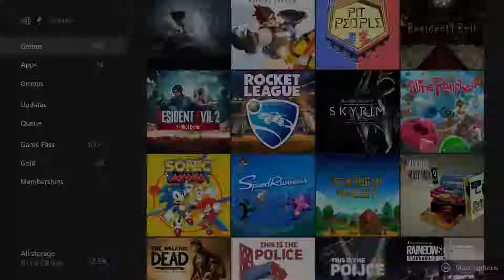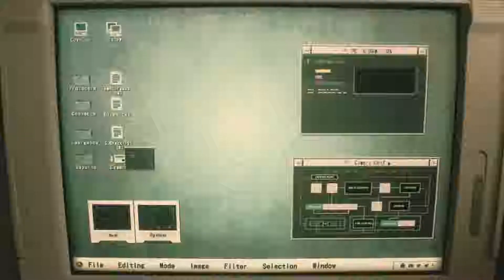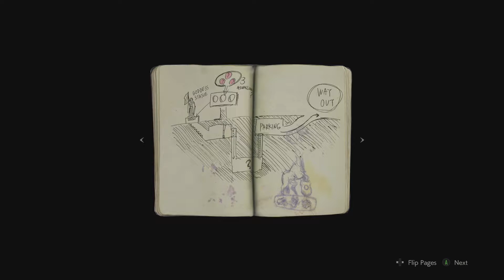GSmith624 Plays: Resident Evil 2 "1 Shot Demo"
This was a fun demo but i'm bad at resident Evil so there is that.